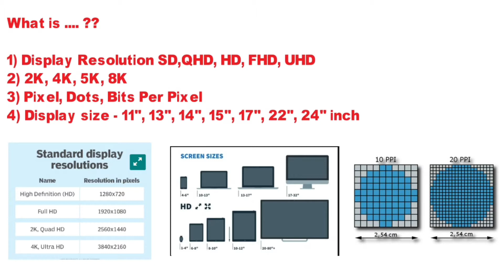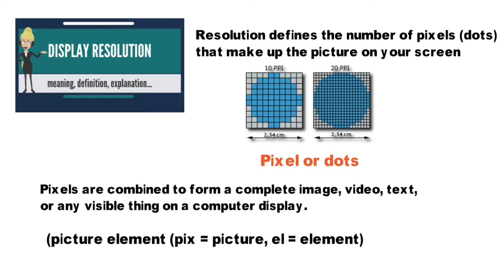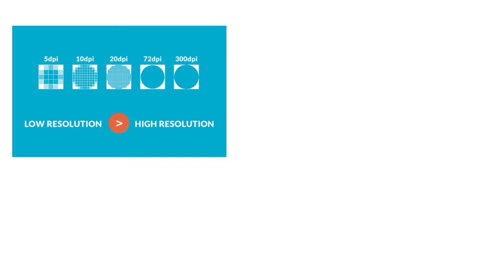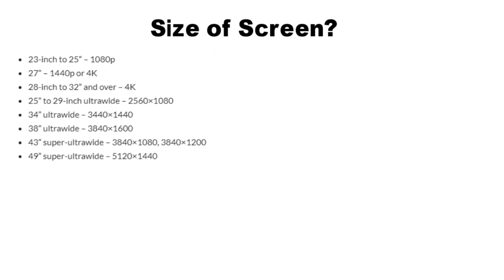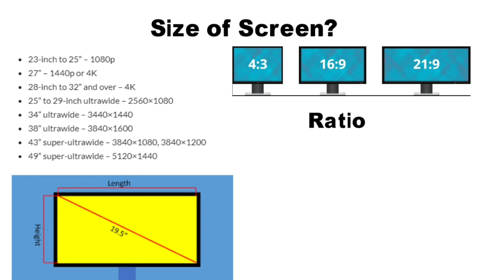What is resolution, pixel, 2k, 4k, 8k Display. Computer size etc.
​ @Technical Arun Kumar ​
All About Data Storage Devices, Punch Card, Magnetic Tape, CD/DVD, Floppy Disk, HDD, Pen Drive, SSD.

Boya Mic Cheap and best around 600
Fellow Me -
1) Facebook page link Technical Arun Kumar